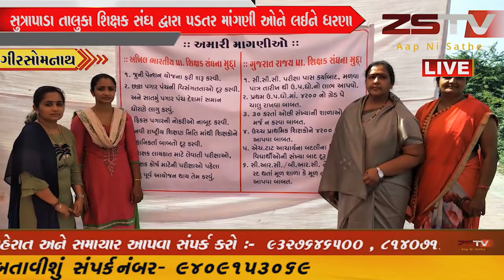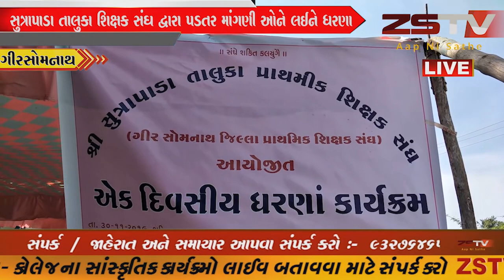સુત્રાપાડા તાલુકા શિક્ષક સંઘ દ્વારા પડતર માંગણી ઓને લઈને ધરણા યોજીને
સુત્રાપાડા તાલુકા શિક્ષક સંઘ દ્વારા પડતર માંગણી ઓને લઈને ધરણા  યોજીને મામલદારશ્રી ને આવેદનપત્ર આપ્યું ...